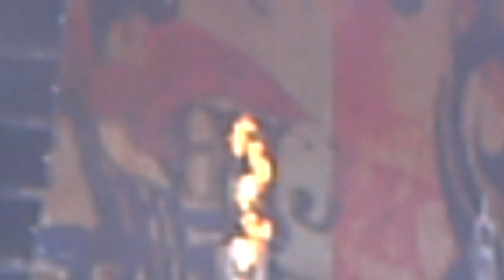Slipknot - Liberate (Live At Sonisphere Greece 2011)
Liberate {Lyrics}.

Liberate - My madness
(One of me, all of you)
Liberate - My madness
I just want to...
Liberate - My madness
Liberate - My madness!

Section off myself
Put a wall up/What the hell have I done
Keep the dog at bay
Survive by saving me!
Values and the game
Not a fuck-up - Not a part of your lie
I am one, I am all - I'm above and beyond!

stand off of the shit
back off or I'll spit
So soft, you forgot
Your garbage in is garbage out
You don't give a shit
I won't play the fit
Get off, get on this
Liberate my madness...

Liberate - My madness
Liberate - My madness
Liberate - My madness
Liberate - My madness

I am not ashamed
What is vital, isn't always humane
You can break in vain
But you can't break away
Even in my face
Lotta bullshit, not alotta the truth
I can't see from here
But I can smell your fear

Back off of the shit
Stand off or I'll spit

Saved - You're such a slave - I don't expect a
Name - You don't care - I wasn't witness -
I can't be a part of a system such as this
Hard eyes - Glow right - In my - Darkness - Again
With the sickness, rengade sisters, blisters,
Salivate, litigate, liberate, madness, sadness
Fuck this - How long have I had this?
I don't need this - Outta my business
Insert, engage, betray, MY GOD
FRAUD
FRAUD
FRAUD

Liberate - My madness
Liberate - My madness
Liberate - My madness
Liberate - My madness